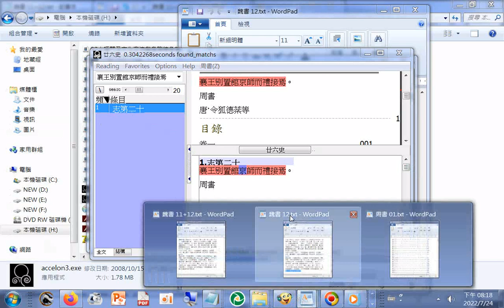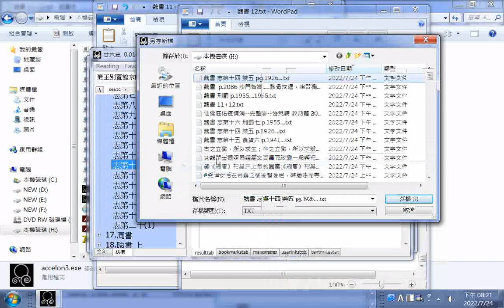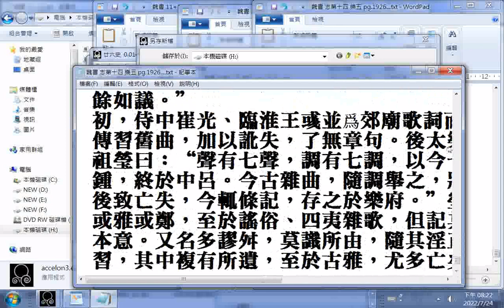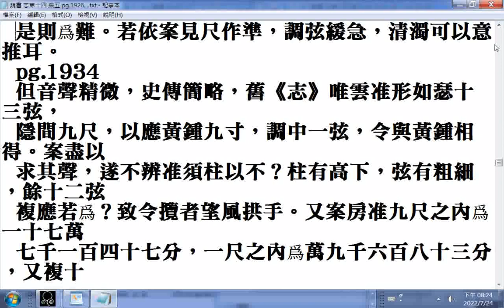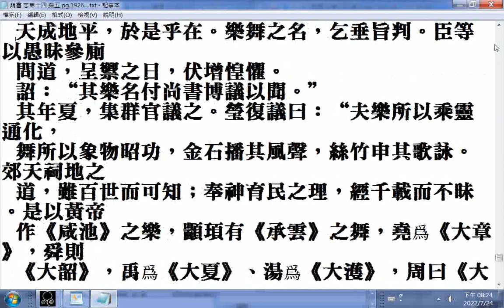20220724古代宮廷#國樂專集 使用accelon3 程式開啟adb型資料庫，然後檢查魏書下結束於p 2104否之後是周書，之後觀看目錄及匯出與#速讀瀏覽 魏書 志第十四 樂五古代國樂專集 p